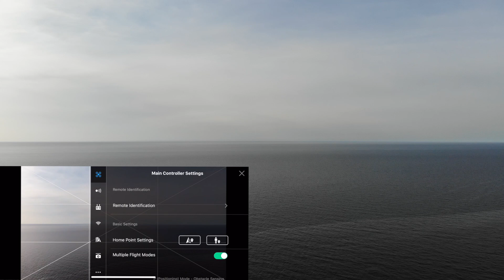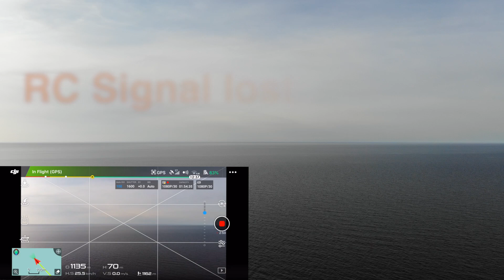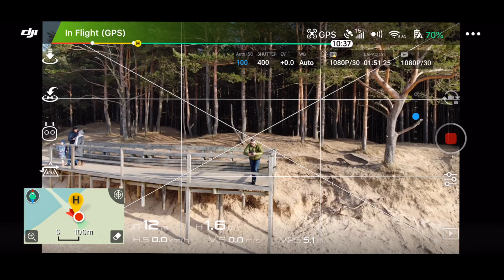DJI Mavic Air real Range Test #2 CE Mode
DJI Mavic Air range Test #2 CE Mode

CE Mode, 1080p frame rate 30, no filter

Latvija

Range 1160m

CE vs FCC - 1160m/3324m